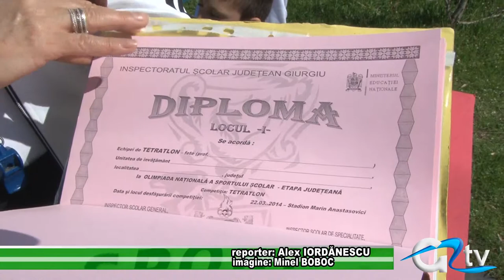OLIMPIADA NATIONALA DE SPORT SCOLAR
Sportivii de la școlile și liceele din județ s-au reunit sâmbătă la Giurgiu pentru faza județeană a Olimpiadei Naționale a Sportului Școlar. Elevii au început primele probe la sala de atletism din Complexul "Marin Anastasovici" apoi ultimele le-au dat în parcul "Steaua Dunării". Cei mai buni sportivi vor merge ulterior la faza națională a olimpiadei.